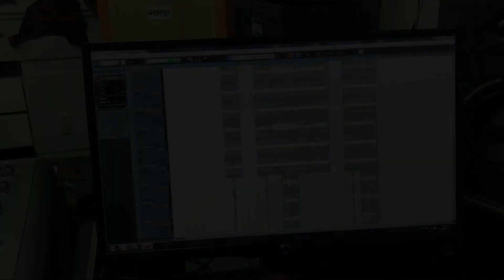Hiroshima w studio. Skrót III sesji nagraniowej.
Nagrania i realizacja Michał Grabowski.
Brzmienie gitar Laboga Amps.